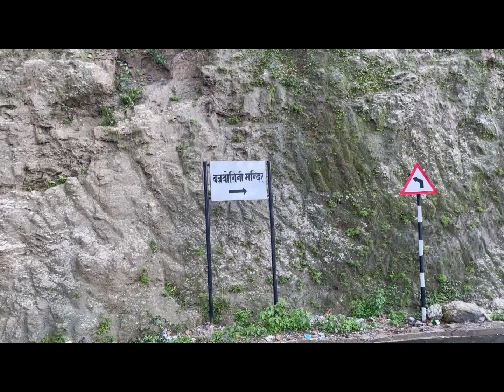बजरयोगिणि मनदिर Bajrayogini temple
Bajrayogini temple is tantric Buddhist  temple located at Saakhu or Sakwa in Kathmandu valley,built by king Pratap malls.